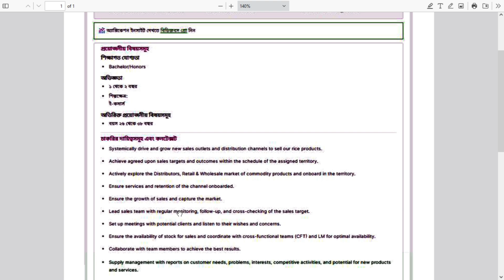Shopup job circular 2024 | শপআপ নিয়োগ বিজ্ঞপ্তি ২০২৪ | company job circular 2024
Journal Bangla

Latest Job Circular bd 2024
All Jobs bd 2024
New Jobs bd 2024
BD Jobs 2024
Jobs Update
Jobs News
Company Jobs
Jobs Site
Jobs Info
Jobs Notice
Today Jobs
Jobs Circular
Journal News